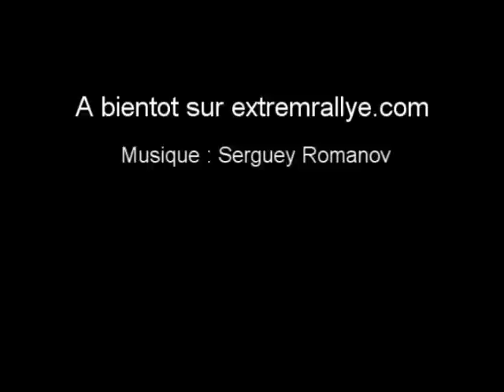Sebastien loeb tests terre.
Essais de Seb et Daniel le 17 et 18 Novembre 2009 proche de Cardona, Catalogne.